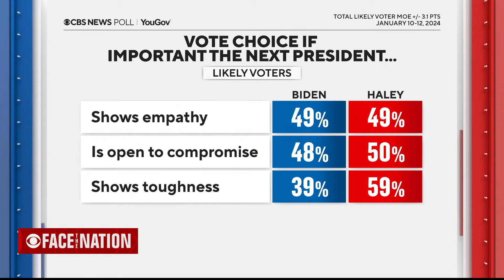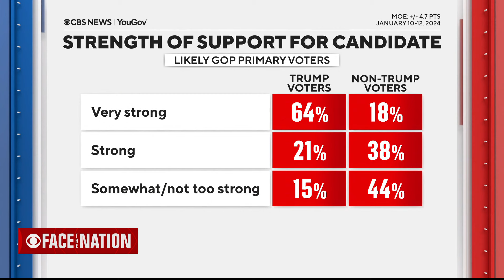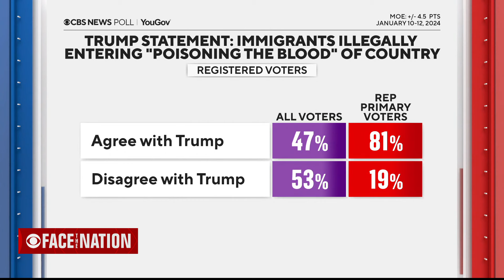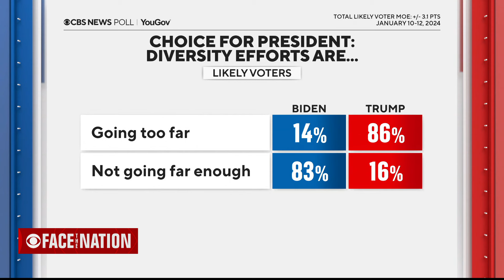All 3 top GOP contenders lead against Biden in new CBS News poll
As Republicans prepare for their first nominating contests, a new CBS News poll finds that all three leading GOP contenders are leading over President Biden. Former U.S. ambassador to the U.N. Nikki Haley has the biggest lead over Mr. Biden. CBS News executive director of elections and surveys Anthony Salvanto joins "Face the Nation" with more.